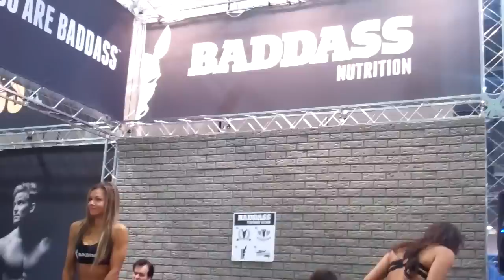Badass dancing at the Arnold Sports Festival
Some of the action at the 2012 Arnold Sports Festival March 4, 2012, in Columbus, Ohio. Badass refers to a company's name.